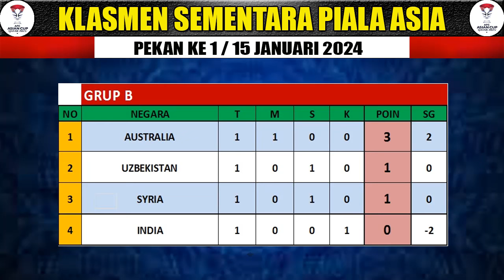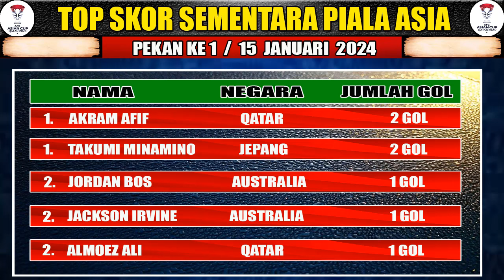🔴 JADWAL SIARAN LANGSUNG PIALA ASIA MALAM INI LIVE RCTI I SENIN JAN 2024 - INDONESIA VS IRAK